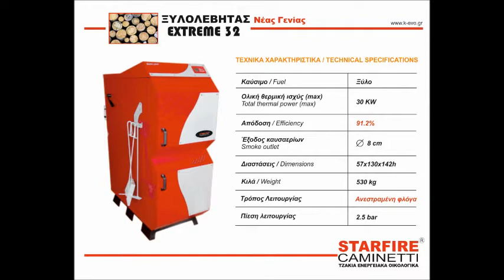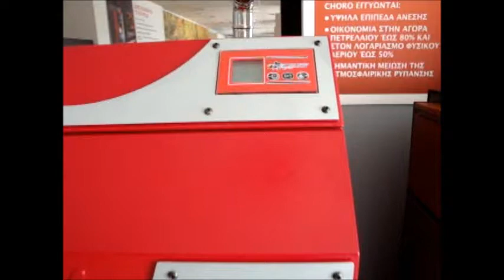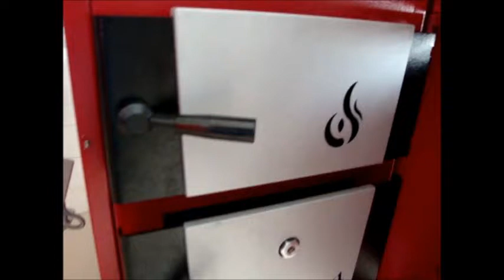Ξυλολέβητας Νέας Γενιάς Viva Extreme 32 (Starfire Caminetti)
Η Starfire Caminetti παρουσιάζει τον ξυλολέβητα Νέας Γενιάς
Viva Extreme 32KW

O ξυλολέβητας λειτουργεί με ανεστραμμένη φλόγα και πραγματοποιεί πυρόληση κατα την καύση.

Ξυλολέβητας viva extreme 32

Ο viva extreme 32 είναι λέβητας ξύλου Νέας Γενιάς με ολική θερμική ισχύς 32KW στο νερό. Η καύση του γίνεται με ανεστραμμένη φλόγα και πυρόλυση και ως εκ τούτου η στάχτη που παράγει είναι ελάχιστη και τα καυσαέρια απαλλαγμένα από τα μονοξείδια. Η καπνοδόχος του είναι διατομής Φ80  και όλη η λειτουργία του γίνεται με πρόγραμμα από το κέντρο ελέγχου και η απόδοση του είναι 91.2%

Η δεξαμενή του χωρά 60kg ξύλα μήκους 55εκ και ο χρόνος καύσης κυμαίνεται από 4 ώρες min έως 10 ώρες max, η δε παραγώμενη ενέργεια της κάθε δεξαμενής φθάνει τις 200.000Kcal/h (1kg ξύλου=3750Kcal/l). Αυτός είναι ο λόγος που ο λέβητας extreme 32 πρέπει να συνδέεται με θερμοδοχείο αποθήκευσης ζεστού νερού και με τους θερμοστάτες χώρου.

Καθ όλη την διάρκεια καύσης, με ζεστό αέρα στεγνώνουν τα ξύλα και δεν δημιουργεί πίσσα. Ζυγίζει 530kg και χωρά 192lt νερό.